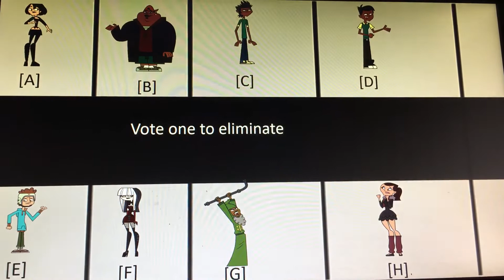Total drama viewer voting 1